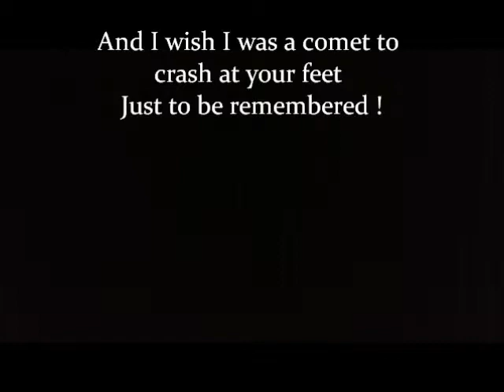Comet- Cocoon (cover)